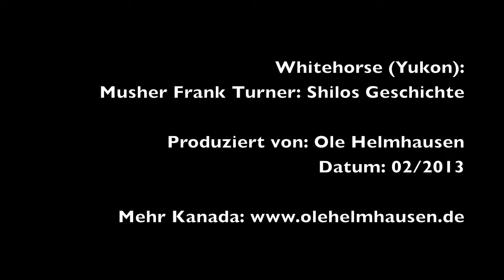Musher Frank Turner erzähl Shilos Geschichte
Whitehorse (Yukon): Vor der Stadt betreibt Frank Turner, mehrmaliger Yukon-Quest-Sieger, eine Zucht für Schlittenhunde sowie einen Veranstalter für Hundeschlitten-Touren cum B&B mit Blockhütten Frank liebt seine Hunde über alles. In diesem Video erzählt er Shilos Geschichte. Shilo erkrankte an Krebs, aber Frank vermochte es nicht, sie nicht einschläfern zu lassen. Als dieses Video entstand, lebte Shilo bereits von Tag zu Tag - überraschend lebhaft, Löcher buddelnd und Mäuse jagend. Frank spendierte ihr jeden Tag ein Hot Dog. In der Gewissheit, dass sie diese solange frisst, wie noch ein Fünkchen Leben in ihr ist ..